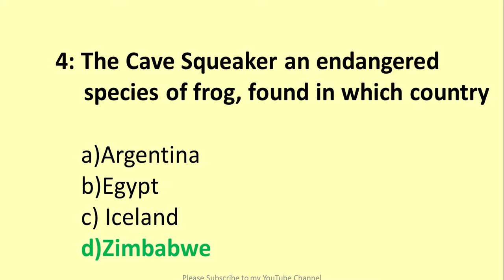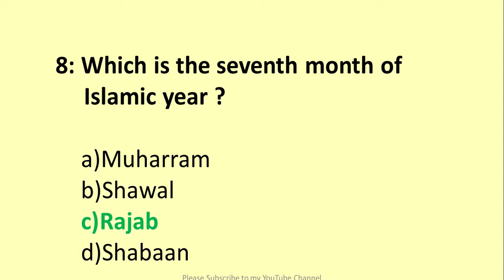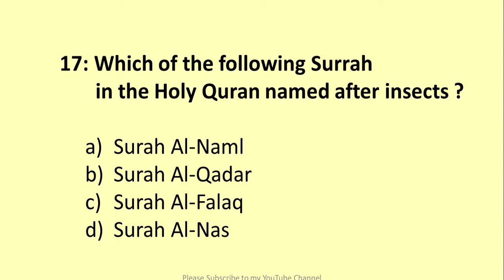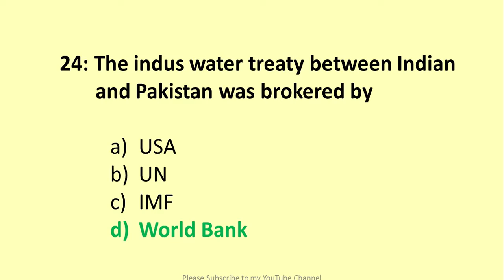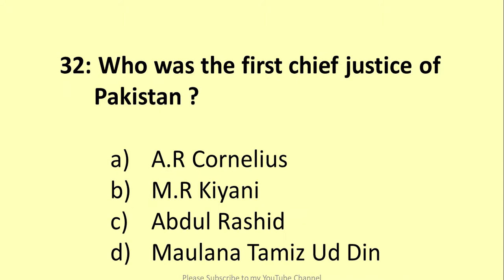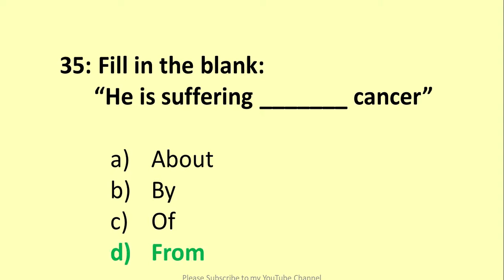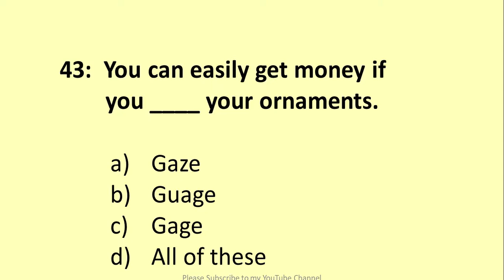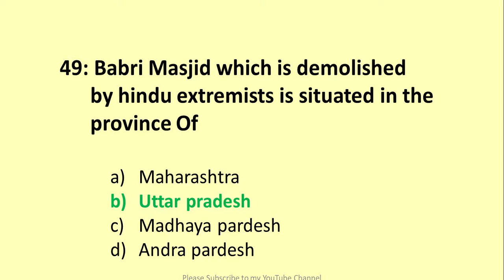Complete Test of Labour Officer BPS-16 with solved MCQs | Exam Repeated Questions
Labour Officer Test
BPS-16 Labour Officer Test MCQs
Solvde MCQs Of Test